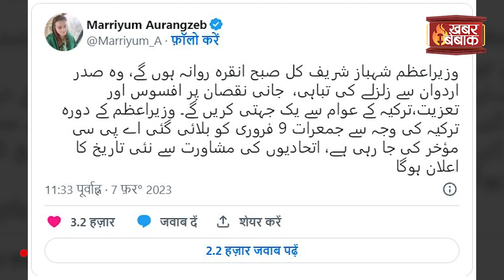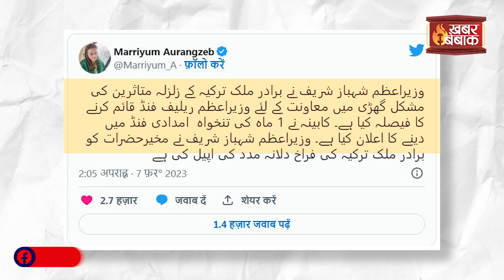Turkey ने Pakistan को सरेआम किया बेइज्ज़त | देखिए पाकिस्तान की इंटरनेशनल बदनामी | Khabar Bebak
Turkey ने Pakistan को सरेआम किया बेइज्ज़त | देखिए पाकिस्तान की इंटरनैशनल बदनामी | Khabar Bebak | IBC24 के Khabar Bebak में आपका स्वागत है